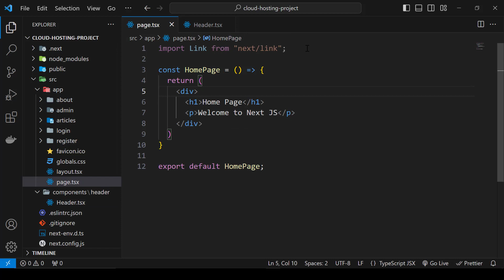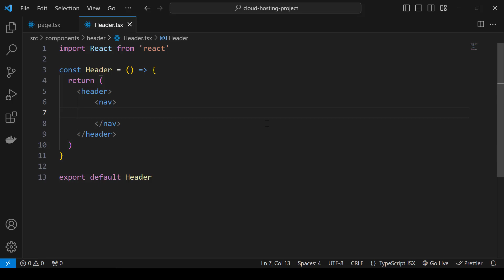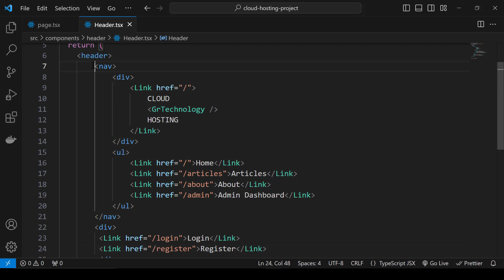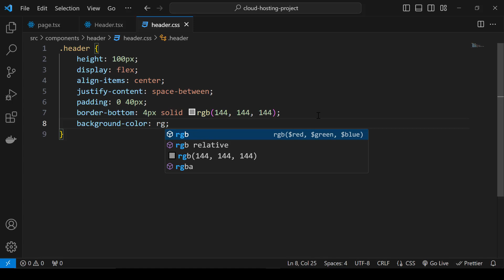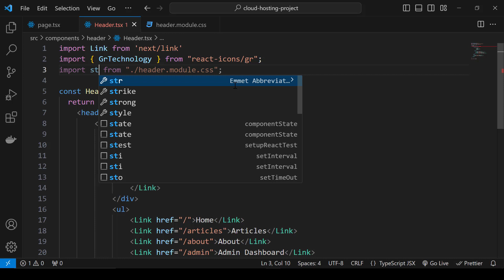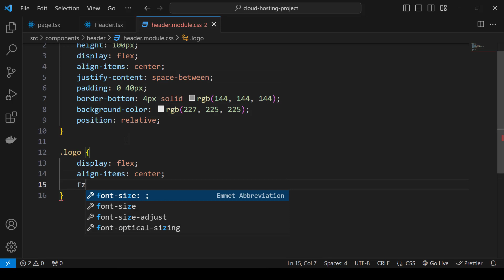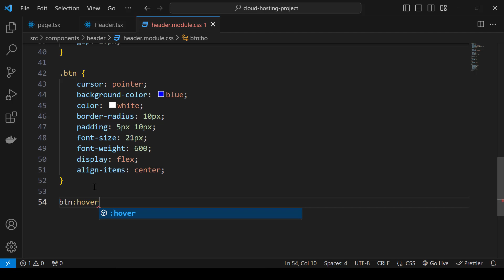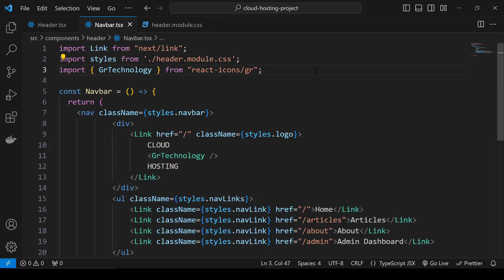NEXT JS 14 بالعربي : PART 03 - Header Component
in this part of the course we work on Header Component & you are going to learn about CSS Module.

00:00 - Start
02:07 - Installing react-icons
09:21 - CSS Module
18:30 - Navbar Component